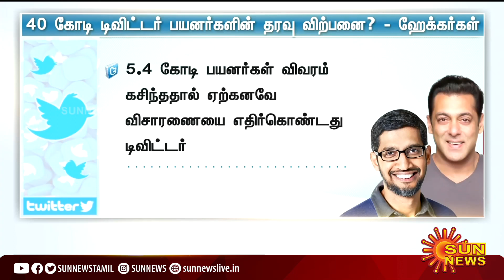Sundar Pichai, Salman Khan-க்கு புதிய பிரச்சனை! | twitter | elonmusk | Sun News